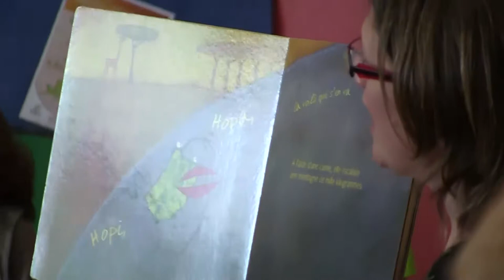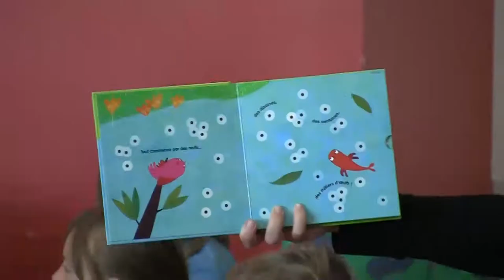Raconte moi une histoire en musique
Le groupe de "l'éveil musical" de l'école de musique du pays du Clermontois dans sa représentation à la bibliothèque annexe.
Une séance ponctuée d'histoires, de découvertes musicales et de grenouilles !